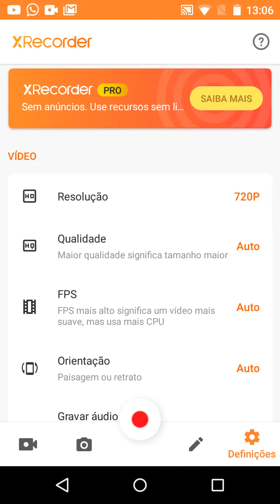pvz 2 o começo